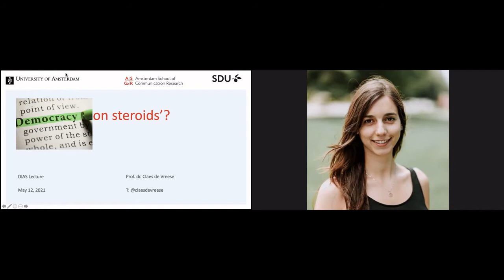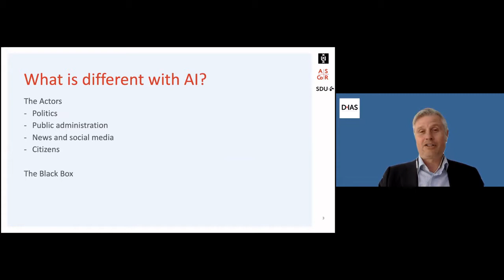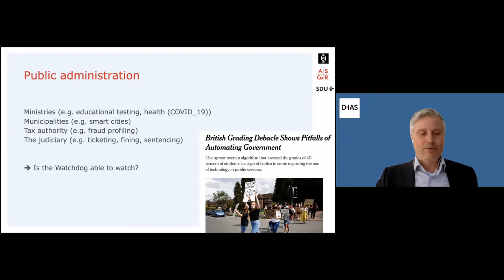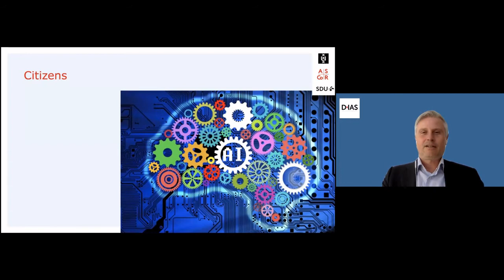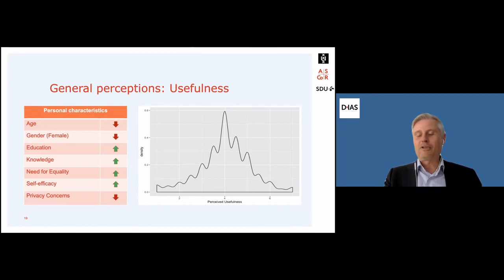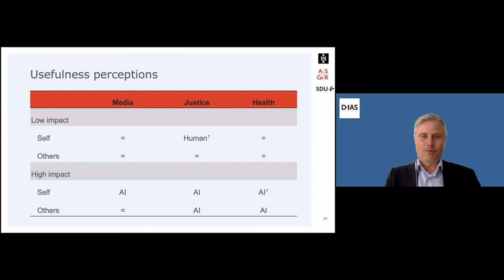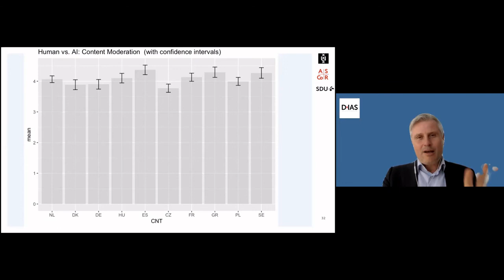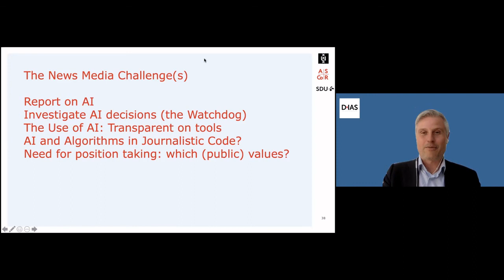Claes de Vreese - AI and democracy: Democracy on steroids?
LECTURE
Automated decisions and AI systems are becoming part of the democratic process. What challenges do digitalization and AI pose for democratic processes? In this DIAS talk I will provide an overview of the challenges for political actors, public administration, and very importantly, the production, distribution, and consumption of (news) media. What are the consequences of AI for (news) media and citizens? What are some of the regulatory challenges? This talk will provide an overview of the challenges and it will draw on recent (cross-national) survey evidence on how citizens perceive these challenges.

About Claes de Vreese

Ph.D. Claes de Vreese is Distinguished Faculty Professor of Artificial Intelligence, Data and Democracy, Professor and Chair of Political Communication at ASCoR, The Amsterdam School of Communication Research, University of Amsterdam.

Claes de Vreese is the President of the International Communication Association (ICA) and Founding Director of the Center for Politics and Communication. He was a Shorenstein Fellow at Harvard Kennedy School of Governance, Harvard University, in 2017, Visiting Professor at the University of Zurich in 2007, and Visiting Scholar at Minda de Gunzburg Center for European Studies, Harvard University, in 2004.